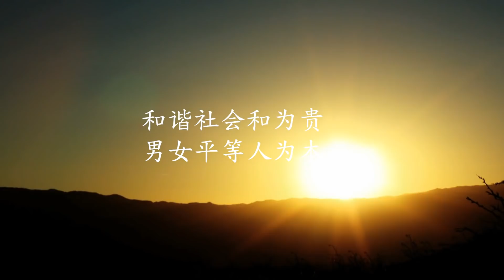父亲重男轻女，不让女儿上大学，5年后女儿回来又寒心离去【蓬勃剧场】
父亲重男轻女，不让女儿上大学，5年后女儿回来又寒心离去 我们强调了视频内容的合规性，绝对没有任何不良引导或危险行为。